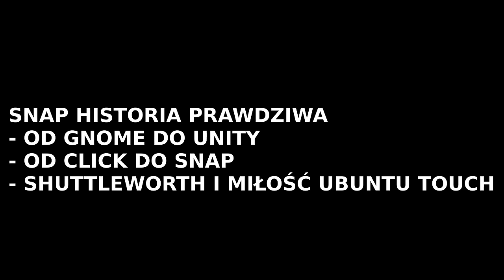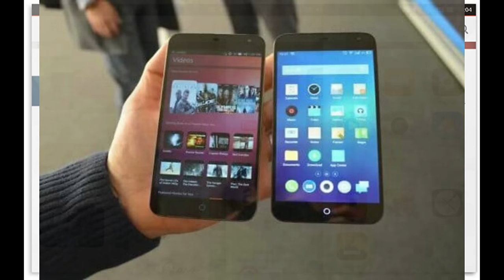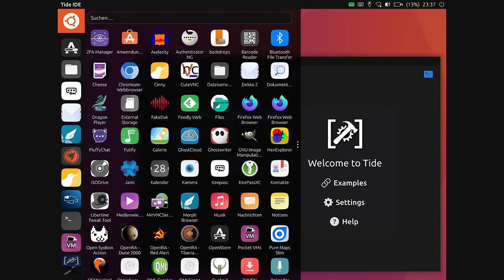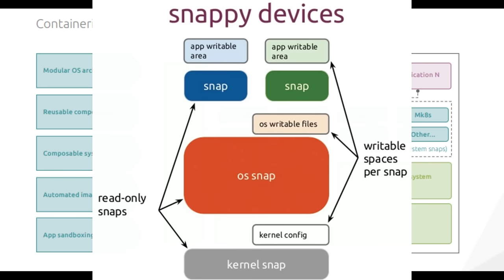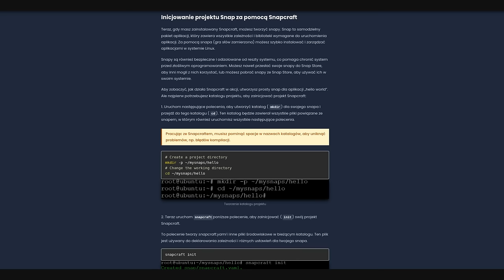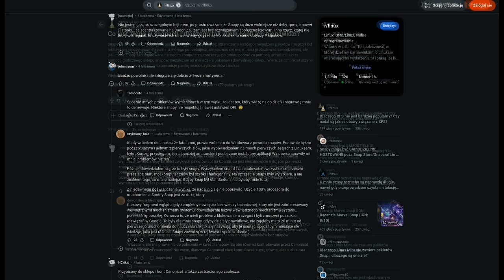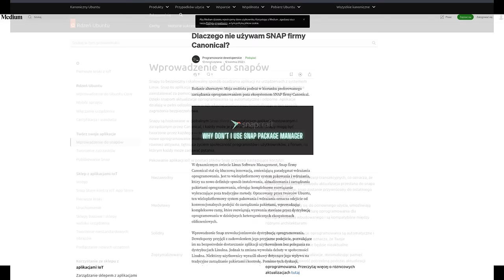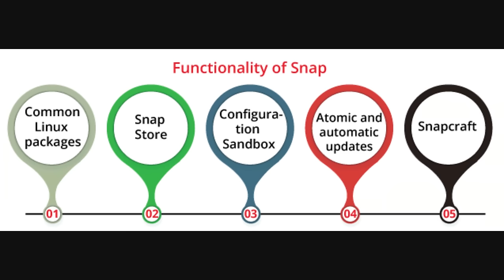Linux SNAP dlaczego są dobre, historia powstania, dla kogo, jak używać oraz wady i zalety Lektor PL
Kolejna część z serii linuksowe formaty rozpowszechniania programów - dziś zajmę się SNAPEM prosto od firmy Canonical czyli twórcy dystrybucji Ubuntu. Opowiem Wam historię powstania, co można z nimi zrobić, jak używać , dla kogo są dobre oraz wady i zalety :) Mam nadzieję że może kilka osób zmieni zdanie co do tego formatu  bo jednak ma on swoje plusy i pewną przewagę nad innymi.

Czasówka:
00:00 Słów kilka na wprowadzenie
01:38 SNAP - historia powstania, dlaczego click i co to Ubuntu Touch i Unity
08:14 Z czego składa się snap, jak działa, jak wykorzystać
14:33 Wady i zalety pakietów SNAP
20:58 Podsumowanie i podziękowania